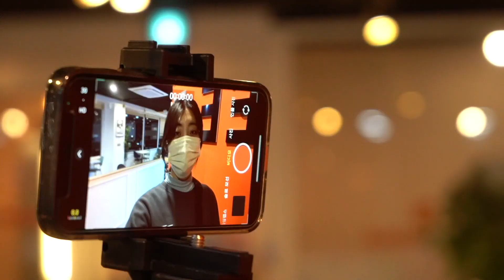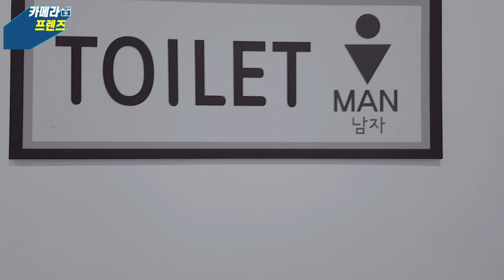미니삼각대 20가지 모두 비교했습니다 - 더이상의 미니삼각대 영상은 없다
SLRSHOP에서 그동안 출시된 20여가지의 미니삼각대영상입니다

호루스벤누 FX-TM2 초소형 프리미엄 카본 미니삼각대

라이트닝 VL-T2 브이로그 스마트폰 셀카봉 미니삼각대

호루스벤누 DVX-20 풀메탈 헤비 볼헤드 미니삼각대

아스트로 V8 브이로그 카메라 스마트폰 셀카봉 삼각대

호루스벤누 FX-TM3 프리미엄 카본 미니삼각대

호루스벤누 TM-5N 카메라 스마트폰 멀티플 미니삼각대

호루스벤누 TM-1 FOLD 셀카봉삼각대 레드 블루투스

호루스벤누 TM-5 트레블러 미니삼각대 블랙/Mini (도브테일/볼헤드/플레이트/케이스포함)

호루스벤누 MV-P2 풀메탈 스마트폰 컴팩트 비디오헤드

호루스벤누 스파이더포드 SM-816 블랙레드 (SLR미니삼각대)

호루스벤누 FX-MZ3 프리미엄 헤비 카본 미니삼각대

호루스벤누 클램프포드 CP-200 (볼헤드내장/Clamp/삼각대기능)

호루스벤누 FX-MV1 풀메탈 프리미엄 헤비 미니삼각대

호루스벤누 M-530Mini 미니삼각대 (3Way헤드/엘리베이터탑재)

호루스벤누 METAL3 셀카봉모노포드 스탠드 미니삼각대

라이트닝 MV-TR2 카메라 스마트폰 비디오 미니삼각대

라이트닝 HIGHLIGHTS 초소형 풀메탈 미니삼각대 N1

라이트닝 QZSD-178 모노포드스탠드 볼헤드 미니삼각대

호루스벤누 TM-5S 신형 트레블러 볼헤드 미니삼각대

호루스벤누 TM-V1 브이로그 개인방송 스마트폰 삼각대

JJC TP-U1 브이로그 유튜브 방송 슈팅그립 미니삼각대